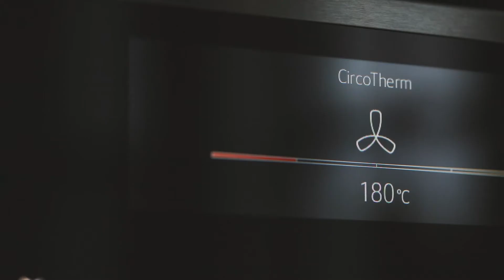Rouleaux d'aubergines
De délicieux rouleaux d'aubergines aux noix et au safran.

Obtenez une cuisson parfaite grâce au CircoTherm de NEFF.

A la recherche d'inspiration ? Notre hub "Recettes du monde" regorge d'astuces de cuisson, de savoureuses recettes, et d'histoires culinaires passionnantes.

A bientôt !

Bon appétit !